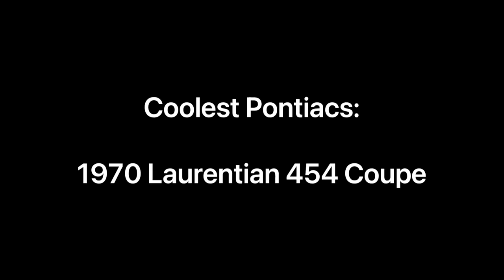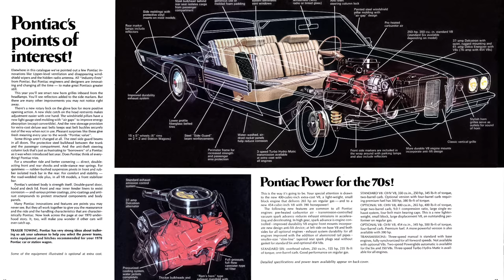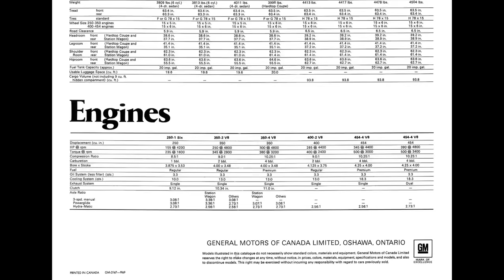A Factory 454-Powered Pontiac?! This 1970 Pontiac Is Powered By a Chevy Big Block!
Learn more about this 1970 Pontiac Laurentian and Canadian-built Pontiacs equipped with Chevrolet big block engines.